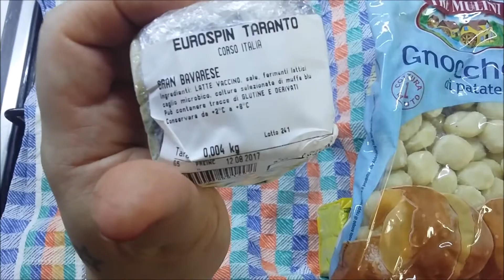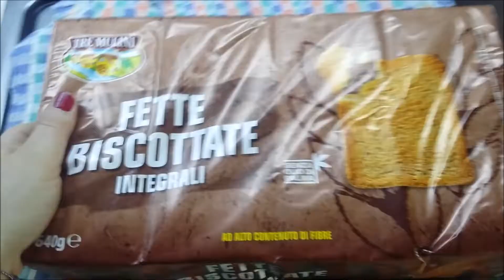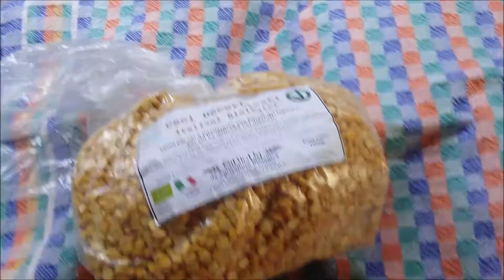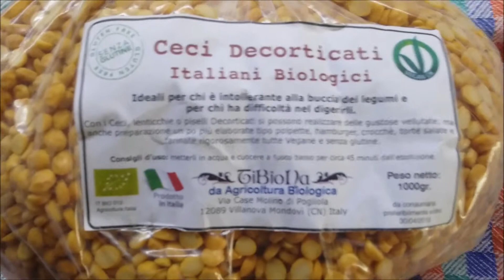spesa eurospin e mercato locale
*se siete un'azienda e volete che realizzi un tutorial con i vostri prodotti o che semplicemente li testi nei miei video, potete contattarmi all' indirizzo e-mail